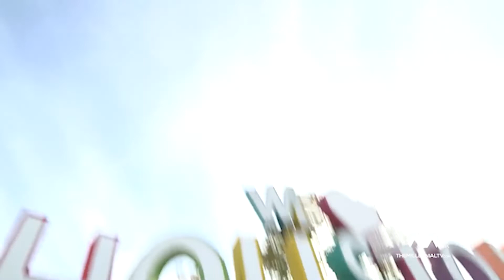Entrevista - Ana Yurka - Telemundo Deportes - Tokyio 2020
MIAMI – 12 de julio de 2021 – Telemundo Deportes, la casa en español de las Olimpiadas de Tokio, presentará la más amplia cobertura en español jamás vista en Estados Unidos, de las Olimpiadas de Tokio, a partir del miércoles 21 de julio comenzando con la competencia del fútbol femenino. Telemundo Deportes producirá contenido de video Olímpico para Peacock, incluyendo TYM Olimpico, una colección de temas Olímpicos producido por Titulares y Más, el cual estará disponible a diario por la plataforma de streaming.

Telemundo también impulsará su oferta multimedia con una programación, nunca antes vista, de más de 300 horas de transmisión en vivo y videos en formato corto a través de las plataformas digitales y redes sociales de Telemundo Deportes, además de series digitales especiales.

“Nuestra cobertura digital en español mejorará la experiencia olímpica de la audiencia con muchas opciones para consumir e interactuar con lo mejor de Tokio”, dijo Eli Velázquez, vicepresidente ejecutivo de Contenido Deportivo de Telemundo Deportes. “La oferta digital de Telemundo en nuestras plataformas y en Peacock se conectará perfectamente con nuestra programación lineal, centrándose en las historias, los atletas y las competiciones deportivas más importantes que el público latino está interesado en seguir”.